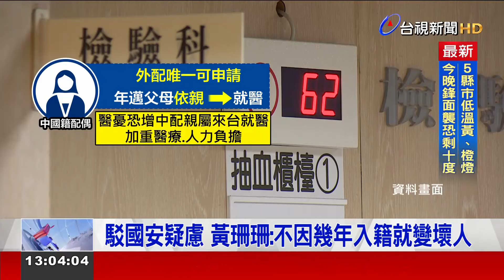「無關國家安全」 白挺中配入籍年限縮短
立法院國民黨團將推動，縮短中國配偶取得我國、國籍年限，從現行6年縮短至4年，並列為優先法案，引發論戰。有醫師發起連署大力反對，質疑恐怕濫用健保資源，民進黨團也採反對立場，認為將造成國安問題。不過民眾黨團則表示支持，更強調這是他們選舉時就主張的法案。